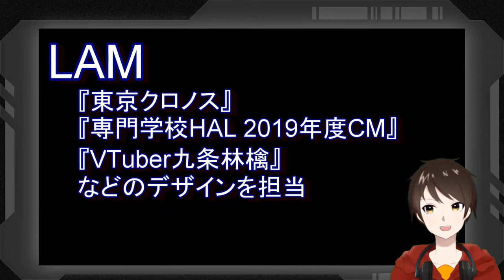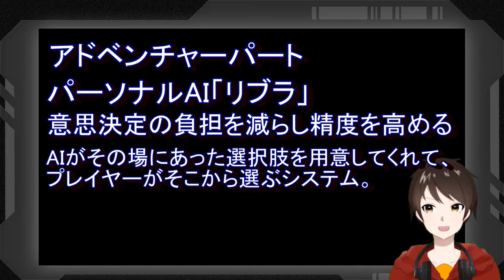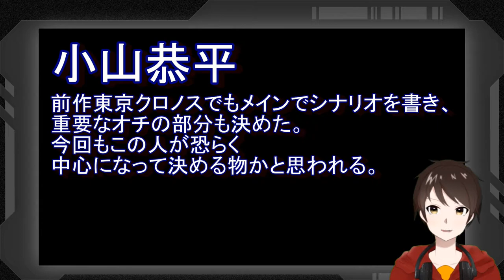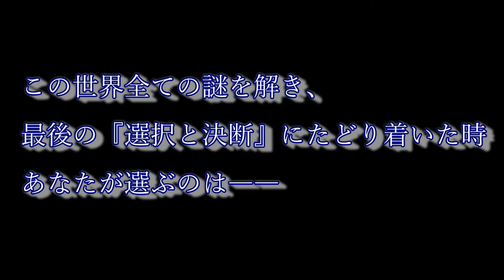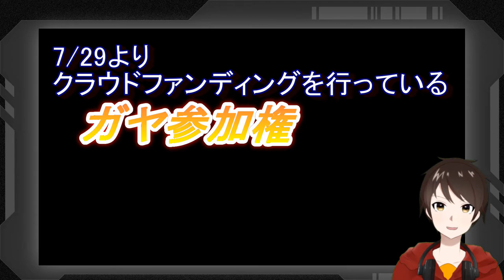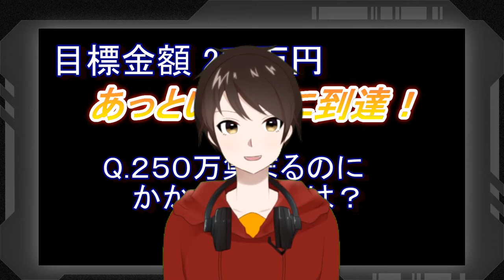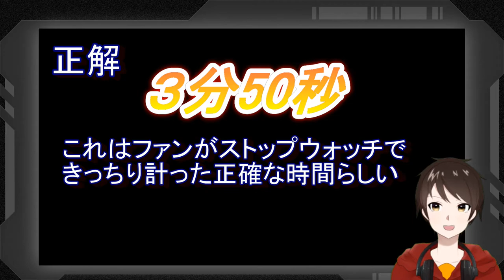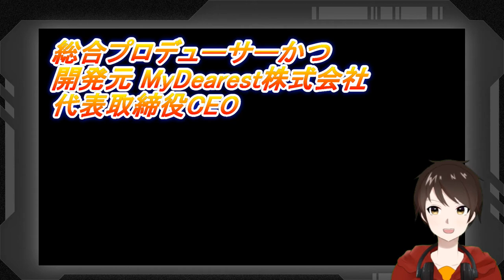俺がとてつもなく楽しみにしてる大注目VRゲーム【ALTDEUS: Beyond Chronos】発売数か月前からファン大熱狂の秘密とは！？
【この光景は、夢じゃない ──】

ALTDEUS: Beyond Chronos（アルトデウス：ビヨンドクロノス）とは、２０２０年冬発売予定のVRゲーム！！
発売数か月前だというのに熱狂が鳴りやまない、今、注目すべきVRゲームでございます！！

このゲームでできるVR体験は、おそらくプレイヤーを虜にすることでしょう！！

このゲームを多くの人に知ってもらうために、俺はこの動画を作りました！！

【この動画を見て、最後の『購入の決断』にたどり着いた時
あなたが選ぶのは――】